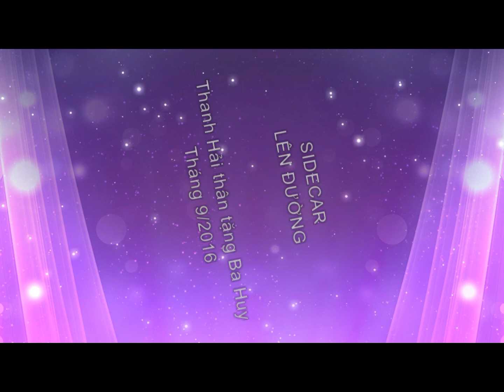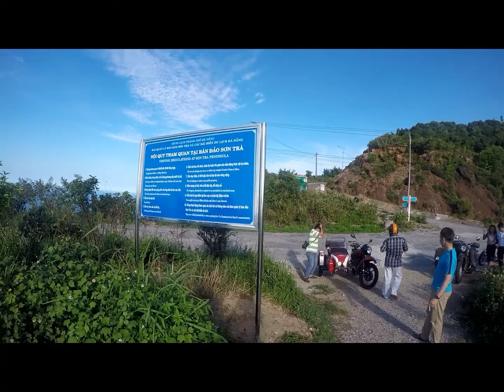Sidecar chinh phục đỉnh BÀN CỜ